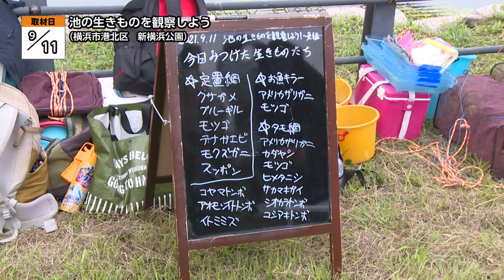地モトNEWS【池の生きものを観察しよう】2021/9/15放送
「横浜市港北区」の【池の生きものを観察しよう】をお届けします！
■取材日2021/9/11　■放送日2021/9/15
■池の生きものを観察しよう
■場所：横浜市 港北区小机町

9月11日、鶴見川と隣接する新横浜公園で
池の生きものの観察会が行われました。

これは季節によって変化する新横浜公園内の生きものを
親子で観察するという人気のイベントです。
この日は魚を中心とした水辺の生きものを観察しました。

最初に池で使う網の種類が説明され
講師が投網（とあみ）を実際に投げて、魚を捕まえる様子を披露しました。
事前に仕掛けておいた定置網からは、
クサガメやスッポンなど大きな生き物も見つかり、
水槽に入れて観察しました。

この日見つかった生きものたちは、網の種類別に記録されます。
参加者たちは、モクズガニが食べているものや、
モツゴが大人になった時の大きさなどを熱心に質問していました。

最後に、池の水面を覆っているヒシという植物を
子ども達が協力して陸に引っ張り上げ、種子の収穫を行いました。
講師からは種子は一晩あく抜きをして、火を通すと食べられる事や、
栗の様な甘みがある事が話されました。
参加者は家に持ち帰るヒシの収穫を時間いっぱい行い
3時間の観察会は終了しました。

■「楽しかった」「モクズガニ持ったことが良かった」
「色々な生き物に触れて良かった」
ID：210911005